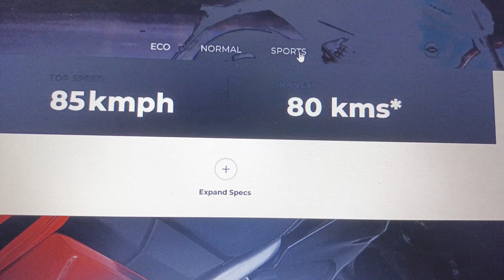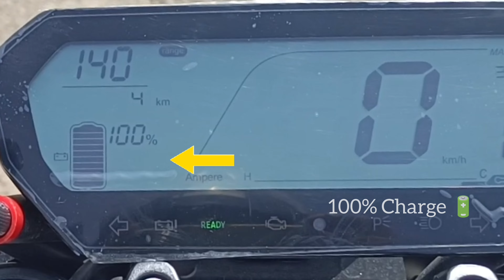ദിവസം 200 രൂപ പെട്രോൾ അടിച്ചു മടുത്തു | Revolt RV400 Electric Bike | Malayalam | റിവോൾട്ട് ആർ വി 400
Revolt RV 400 കയ്യിൽ കിട്ടിയത് 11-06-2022 വീഡിയോ അപ്‌ലോഡ് ചെയ്യാൻ വൈകി.

വീഡിയോ ഇഷ്ടപ്പെട്ടാൽ Like ചെയ്യാനും സബ്സ്ക്രൈബ് ചെയ്യാനും മറക്കല്ലേ... ❤

Charging Time: 4.5 Hours

Top Speed: 85 kmph

Acceleration: NA

Motor Type: Mid Drive

Motor Power: 3000 W

Battery Type: Lithium-Ion

Battery Capacity: 3.24 KWh

Emission Type: NA

Max Power: ന